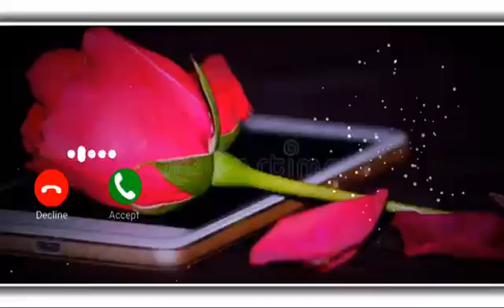ma phone message tone. vivo ringtone || vivo trending ringtone